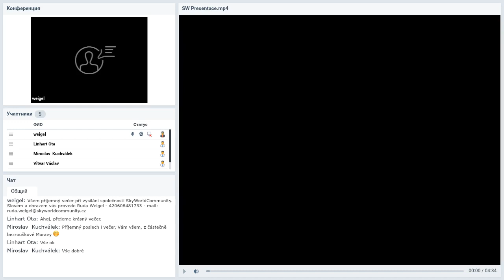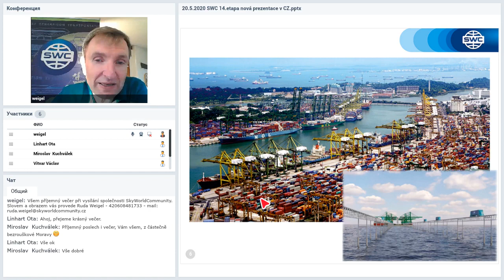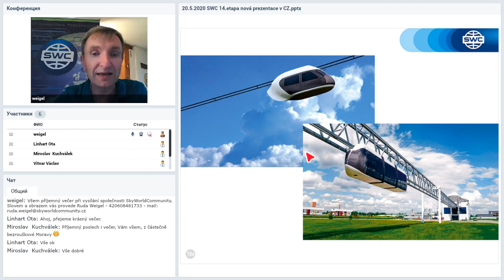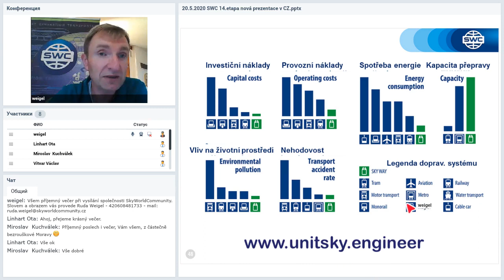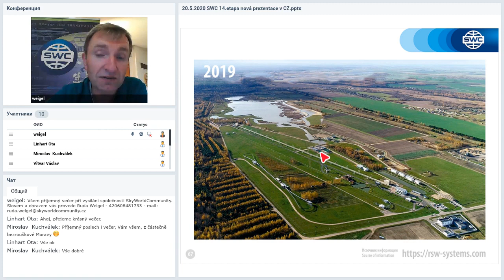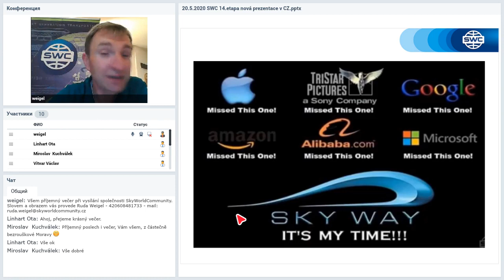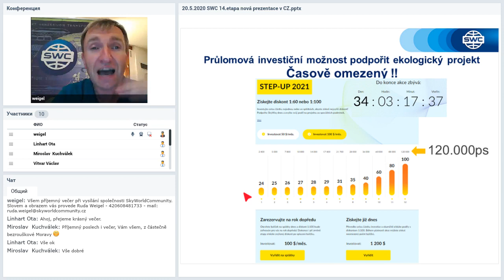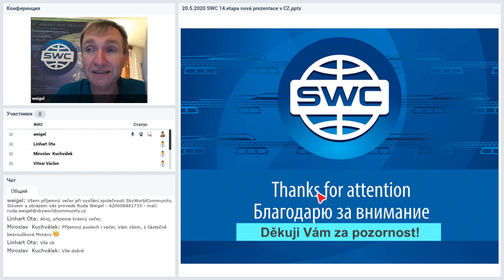27 05 2020 - SkyWay Prezentace společnosti